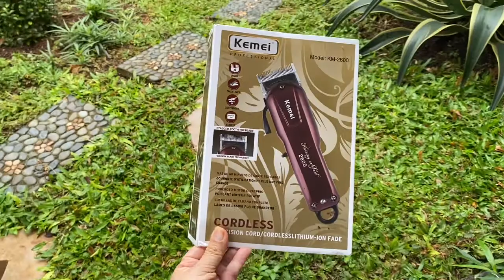Hasil Cukur Pakai Kemei KM 2600